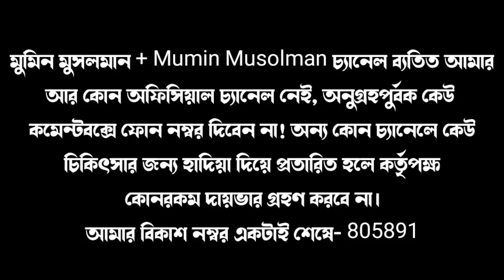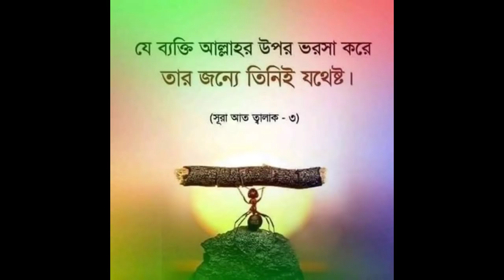এ কেমন যাদুকর জ্বিন দেখুন অবাক হবেন!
জ্বিনেরাও বিয়েশাদী করে এবং বংশ বিস্তার করে,
তারাও যৌণপিপাসু হয়, তারাও ধর্ষক হয়, তারাও যাদুকর হয়,
আজকে দেখবো তেমনই একটি যাদুকর জ্বিনের ভিডিও,
বিস্তারিত দেখুন এ কেমন যাদুকর জ্বিন দেখুন অবাক হবেন! পর্বে!

জ্বিনকে জবাই জ্বীন জবাই জ্বিন ও যাদুর চিকিৎসা জ্বিন জিন জ্বীন Jinn jin চিকিৎসা জিনের আক্রমন জ্বিনের অনিষ্ট জ্বিনের জিন মেরে ফেলার দোয়া jinn জিন কতল জিনের আয়াত Jin gin জিনকে জবাই কিভাবে জিন জবাই করে জিন জবাই করার কৌশল জিন জবাই করার নিয়ম জিন তাড়ানোর জিন থেকে রক্ষা jin jobai মুমিন মুসলমান Mumin Musolman সিলেট Sylet চরম কষ্ট দিয়ে ১ কোটি চালান জ্বিনের চিকিৎসা ! challan jinn,নোয়াখালীর দেড় লাখ চালান জ্বিন বন্দী!
জিন ও যাদুর চিকিৎসা

Assalamu-Alaikum.

আলোচ্য বিষয়   : এ কেমন যাদুকর জ্বিন দেখুন অবাক হবেন!

আলোচক          : মোঃ রাব্বি সাহিদি সারোয়ার হোসেন ।

সাভার অন্তর্গত বাইপাইল ইপিজেডের পাশে মুজারমিল বাসস্ট্যান্ডে আসবেন।
তারপর মুজারমিল হতে পূর্বদিকে অটো কিংবা ভ্যানে করে ১০ টাকা ভাড়া নিবে লতীফপুর প্রাইমারি স্কুলের ১০০ গজ দক্ষিনে চৌধুরী মেডিকেল হলে আমাকে তালাশ করবেন!
সেখানেই আমার অফিস ও বাসা।
বাসায় আসা নিষেধ, সরাসরি অফিসে আসবেন নির্ধারিত সময়ে।.

সাক্ষাতের সময়ঃ
শুক্রবার বাদে প্রতিদিন
সকাল ১০ টা হতে বিকাল ৫ টা পর্যন্ত।

বিঃদ্র- অবশ্যই ১দিন আগে যোগাযোগ করে আসবেন।

কুরআন মজীদে এক জায়গায় নয় বহু জায়গায় এমনভাবে জিন ও মানুষের উল্লেখ করা হয়েছে যা থেকে জিনের অস্তিত্ব বুঝা যায় , এরা স্বতন্ত্র দু’টি মাখলুক। উদাহরণ স্বরূপ দেখুন সূরা আ'রাফ আয়াত ৩৮; হূদ, ১৯; হা-মীম আস সাজদা, আয়াত ২৫ ও ২৯; ২৯;আল আহকাফ ১৮; আয যারিয়াত; ৫৬ এবং আন নাস, ৬। সূরা আর রাহমান তো পুরাটাই এ ব্যাপারে এমন অকাট্য প্রমাণ যে, জিনদের এক প্রকার মানুষ মনে করার কোন অবকাশই নেই। সূরা আ’রাফের ১২ আয়াত, সূরা হিজরের ২৬ ও ২৭ আয়াত এবং সূরা আর রাহমানের ১৪ ও ১৫ আয়াতে ষ্পষ্টভাবে বলা হয়েছে যে, মানুষ সৃষ্টির মৌলিক উপাদান হলো মাটি আর জিন সৃষ্টির মৌলিক উপাদান হলো আগুন।

⬛ How to find out us:
    মুমিন মুসলমান

জাযাকাল্লাহু খইরন!